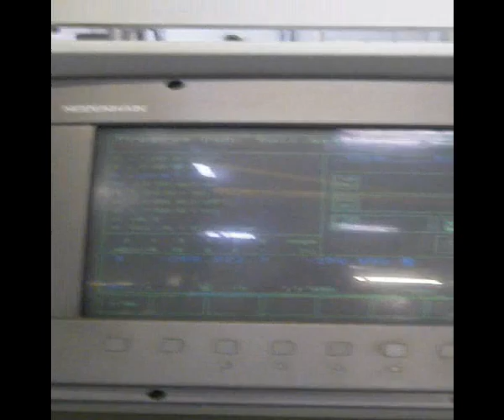DMC 7TV Video 2